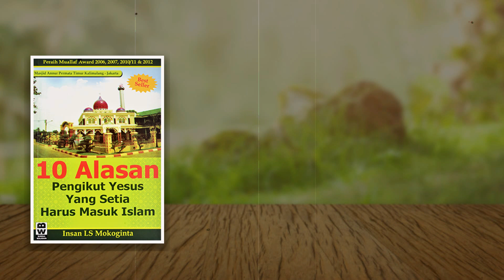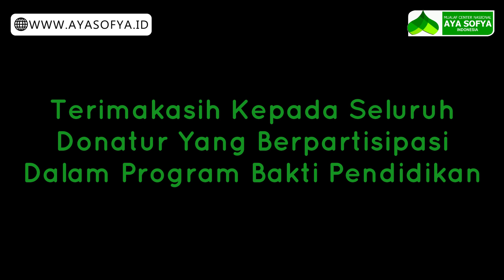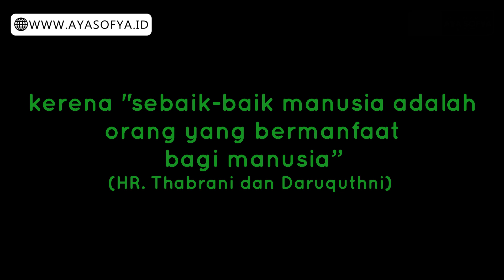AYA SOFYA BAKTI PENDIDIKAN - Pemberian Hadiah Laptop Untuk yang Membutuhkan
SAKSIKAN JUGA SALAH SATU
FILM DOKUMENTER TERBAIK KAMI
KLIK LINK DI BAWAH INI:

REKENING DONASI
MUALAF CENTER NASIONAL AYA SOFYA INDONESIA
BANK MANDIRI

YouTube: MUALAF CENTER AYA SOFYA
Facebook: Mualaf Center AYA SOFYA